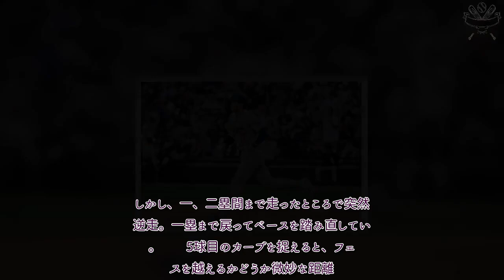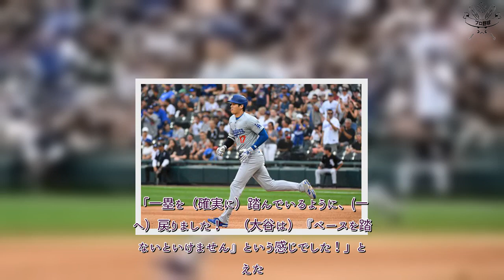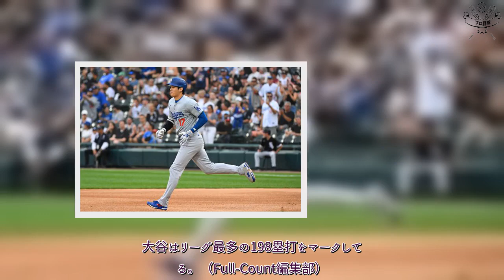プロ野球 速報！ 大谷翔平、本塁打なのに“逆走”でトップ独走？ 地元放送局が珍提案「追加していい？」